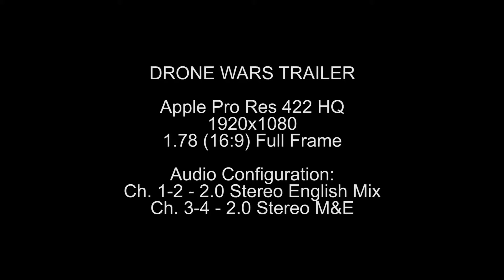Drone Wars (Official Trailer) In English | Corin Nemec, Whitney Moore, Nathin Butler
Drone Wars (Official Trailer) In English | Corin Nemec, Whitney Moore, Nathin Butler | Star Entertainment Trailers

Credits:
Year 2016
Director: Jack Perez
Writers: P.J. Chesterton, Neil Elman
Stars: Corin Nemec, Whitney Moore, Nathin Butler

Synopsis:
Filled with smoke and fire, the sky is littered with ships hovering above for miles in every direction. These ships reap the Earth of all its resources, while drones patrol the now ruined cities.